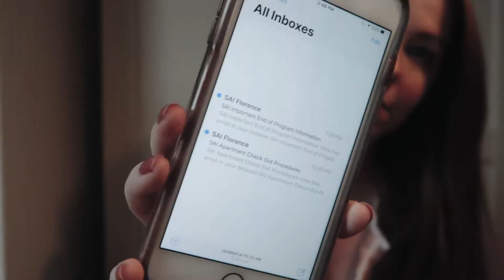Post Abroad Re-Adjustment Process with SAI Alum, Emily Meadows!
Re-adjusting to life after study abroad is a different experience for everyone, and it's not always easy. SAI Alum, Emily Meadows, walks us through her journey home and the ups and downs that she faced. To see more of her travel vlogs, check out her channel